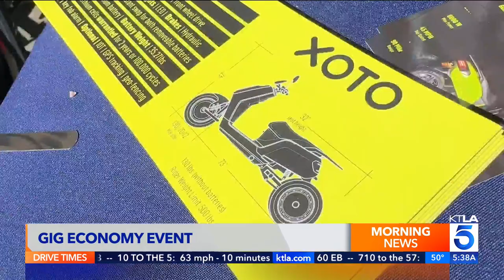"Curbivore" explores innovations in the Gig Economy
Rich DeMuro visits Curbivore 2023 in Downtown Los Angeles, which explores innovations in the gig economy.